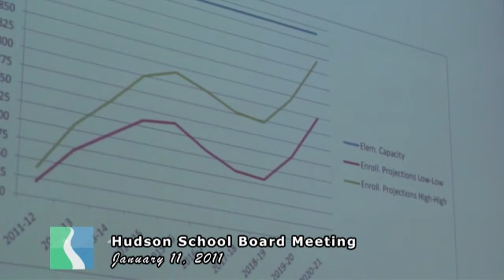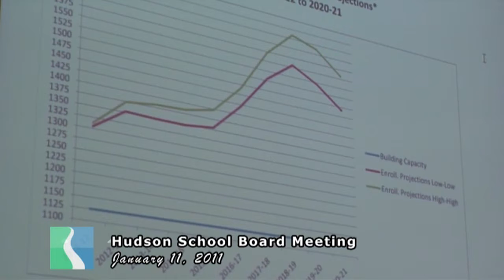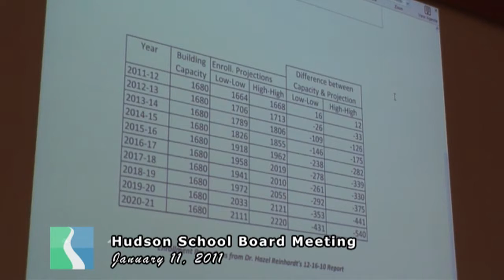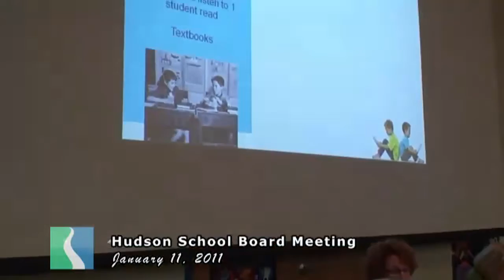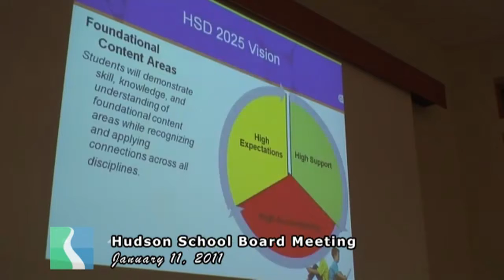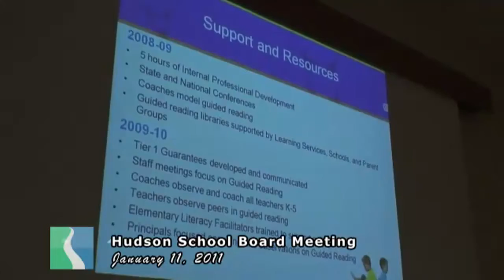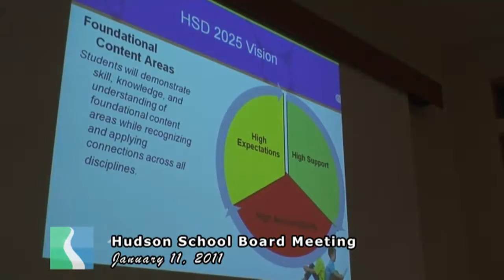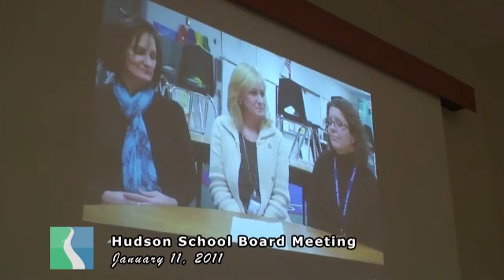Hudson School Board January 11, 2011